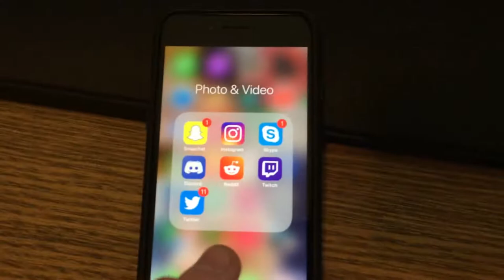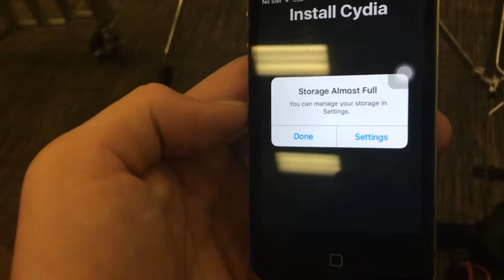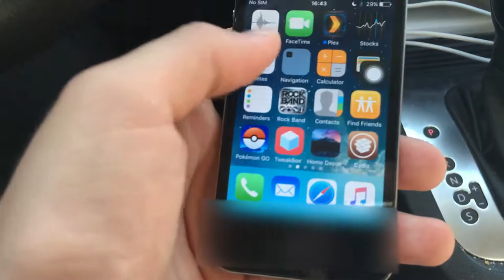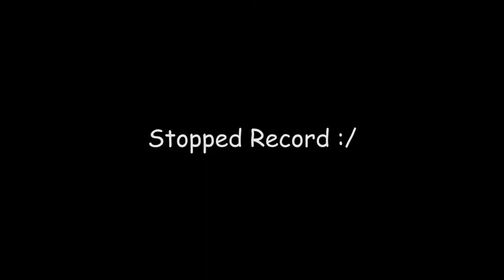JailBreaking Devices - Vlog #3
Welcome back to the vlog! today me and my friend tyler jailbreak a couple of our devices for messing around and experimentation!

Have an Ignitable day_